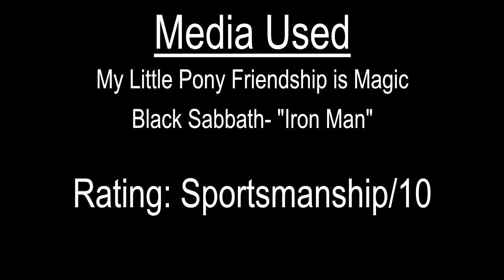Chibi Pen and Fall Weather Friends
Nothing like a friendly competition among friends where you do horrible stuff to each other just to win. Nothing completely wrong with that in a children's cartoon. Also Twilight is worst referee.

**All footage used in video belongs to their respected creator.